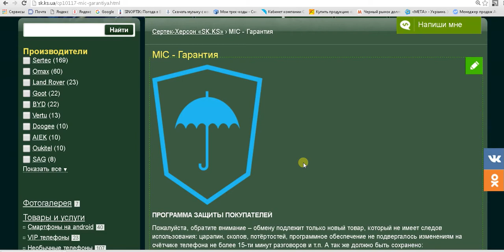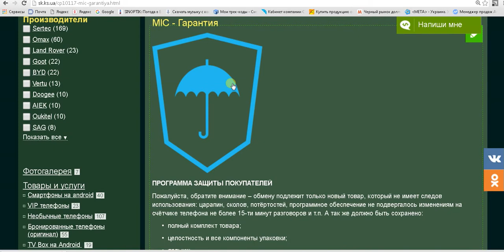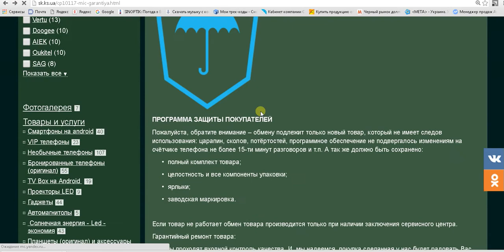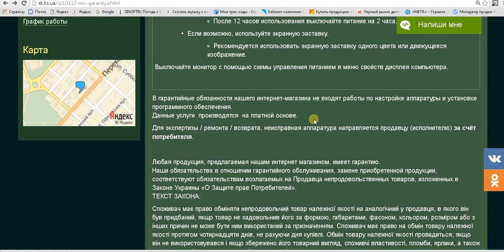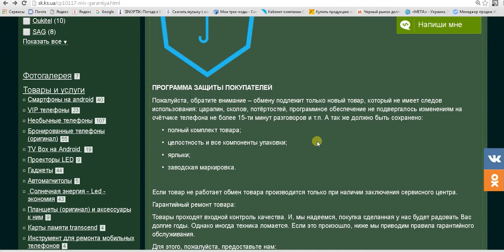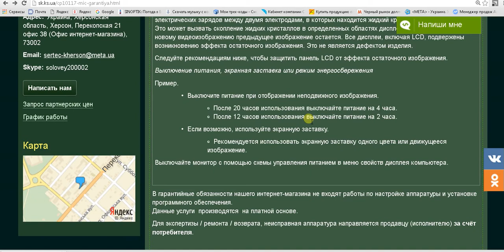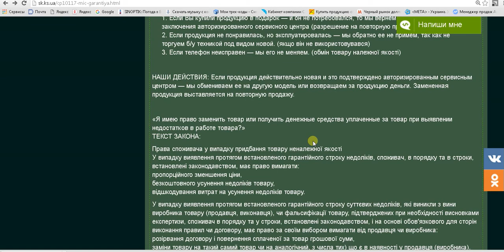Почему гарантия 1, 6, 12 месяцев на разные товары ?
Любая продукция, предлагаемая нашим интернет магазином, имеет гарантию.
Наши обязательства в отношении гарантийного обслуживания, замене приобретенной продукции, соответствуют обязательствам возлагаемых на Продавца непродовольственных товаров, изложенных в Законе Украины «О Защите прав Потребителей».